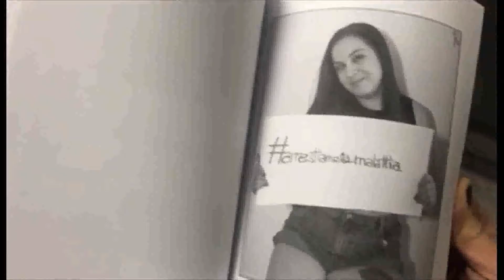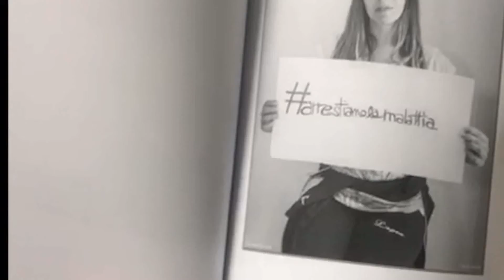LA FORZA DELLA PREVENZIONE, LA STORIA DI FRANCESCA VI RACCONTO LA MIA LOTTA CONTRO IL TUMORE